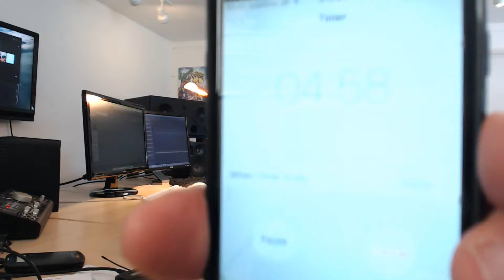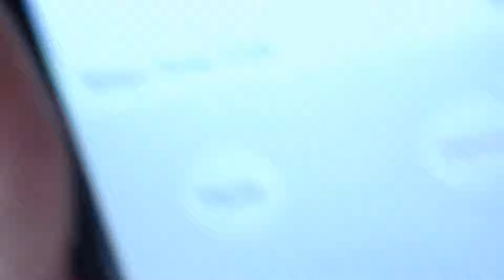How To Write Music When You've Got Writer's Block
For more free tutorials, information and free sample units on our courses in film scoring, orchestration and composition, visit:

Do you want to learn how to write music for films? Download our free guide: